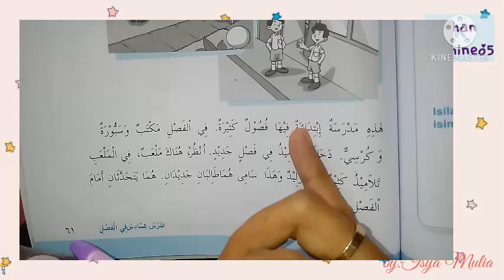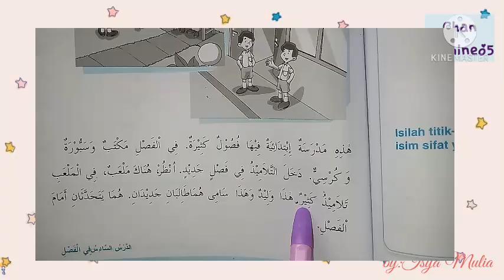Memahami Teks Materi Benda Jamak dan Mufrod